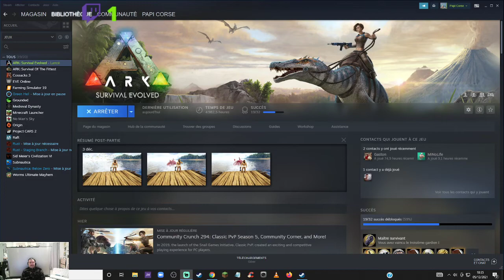#1358 Ark Crystalisles Galère sur Crystalisles FR 5 12 21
7 présents : Baobab, Nico_clach et Raptor
Followers : Mg6koooi